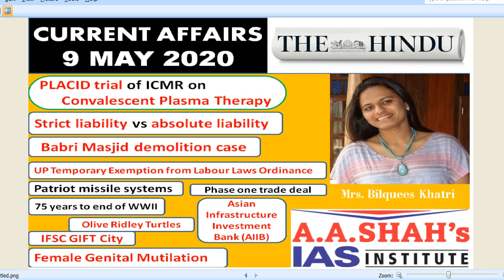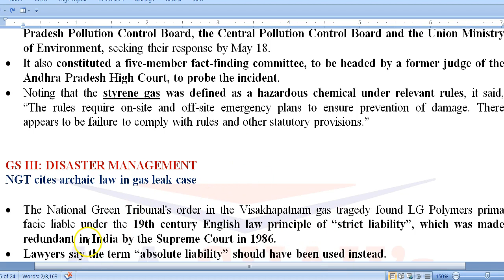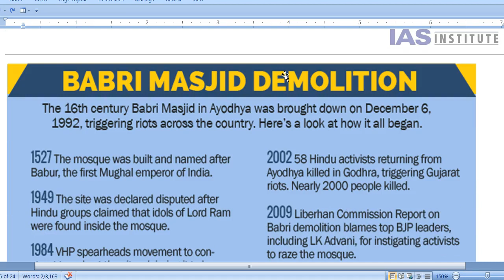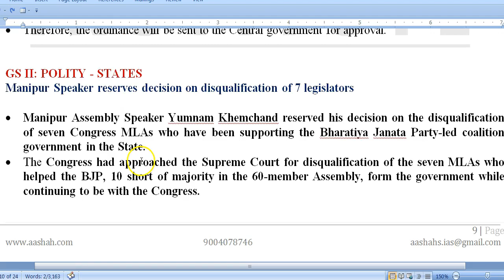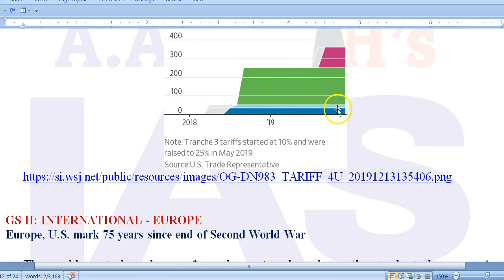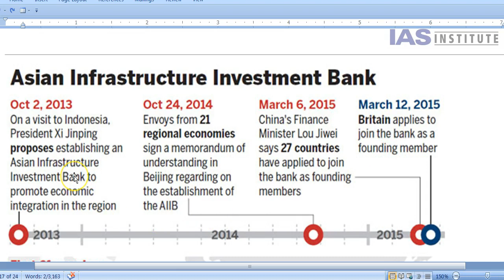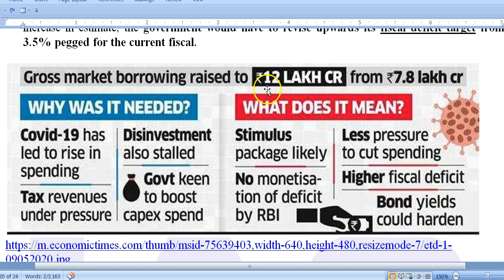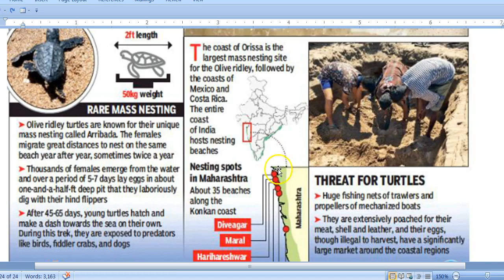9 May 2020 | Daily Current Affairs in English | The Hindu Analysis by Mrs Bilquees Khatri | UPSC IAS